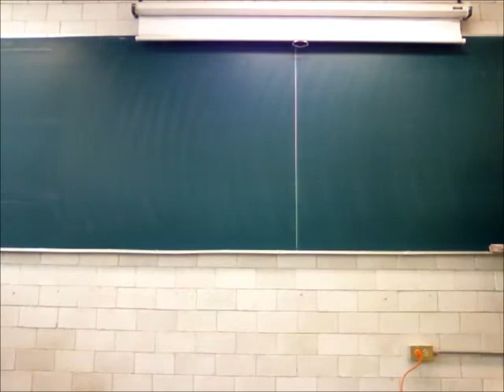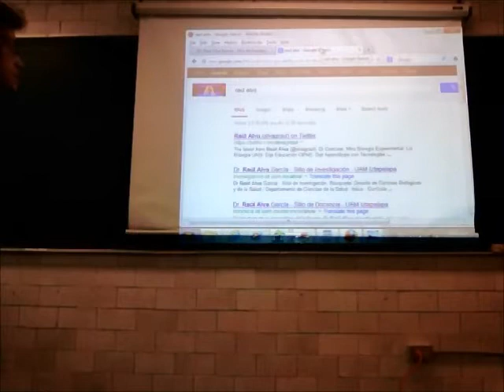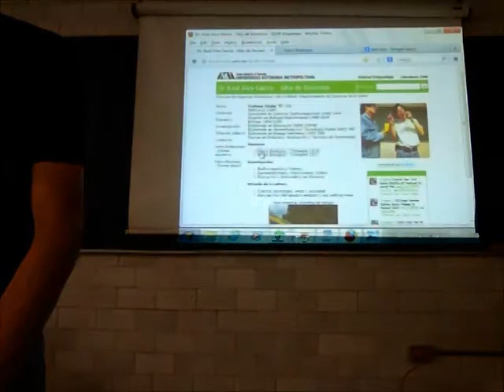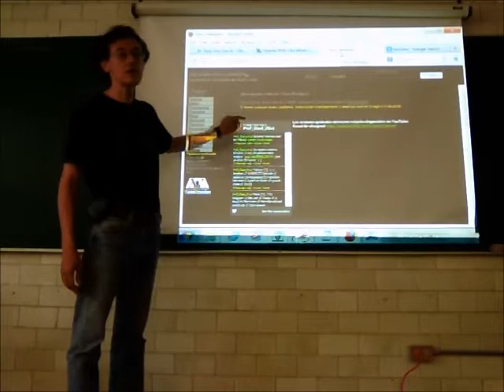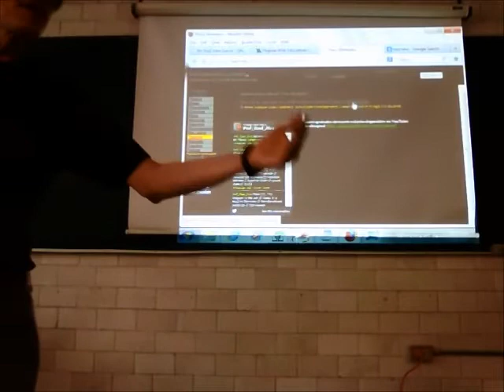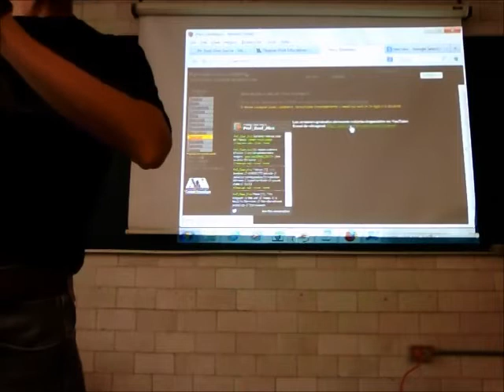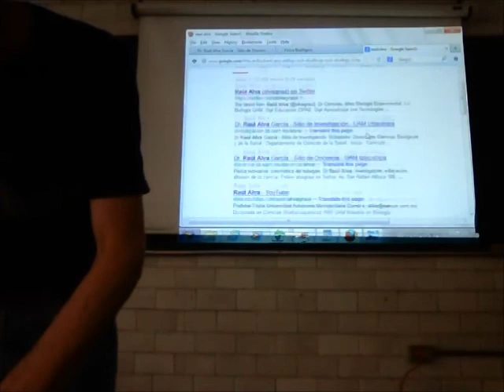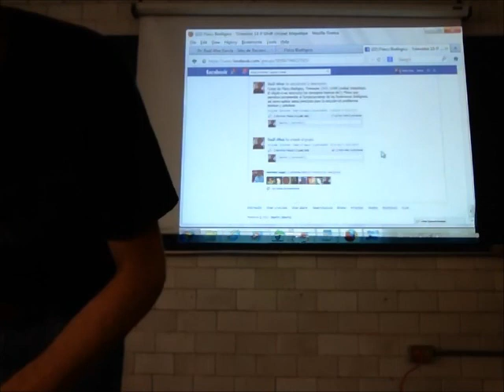Principios de Mecánica. Medición, unidades y cinemática - 13-Primavera - Prof Raúl Alva 1/4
Medición, sistemas de unidades y cinemática
Primera parte de la 2a sesión del curso de Física Biológica, Trimestre 13-P, Universidad Autónoma Metropolitana, Unidad Iztapalapa, por el Dr Raúl Alva, 25 de abril de 2013